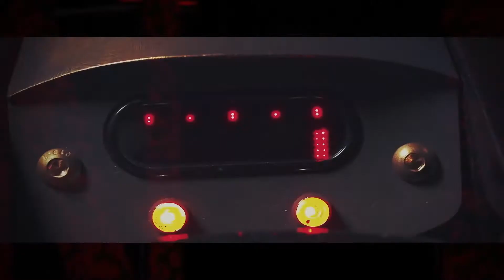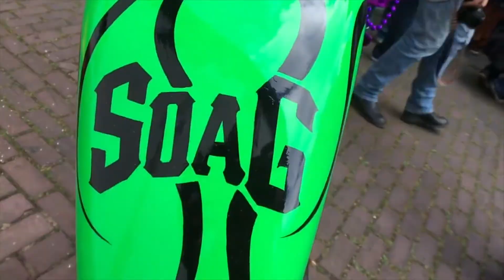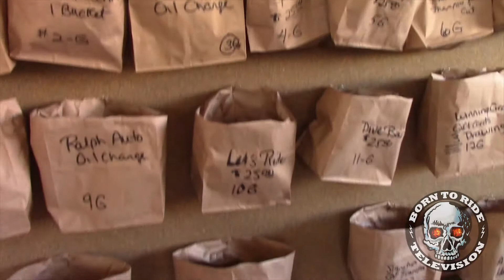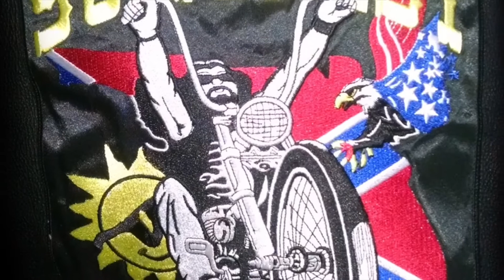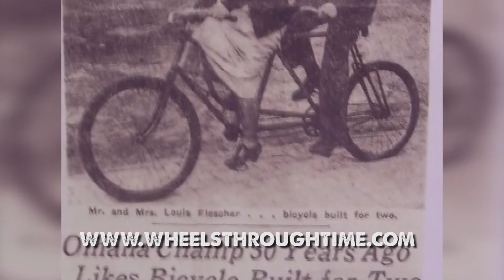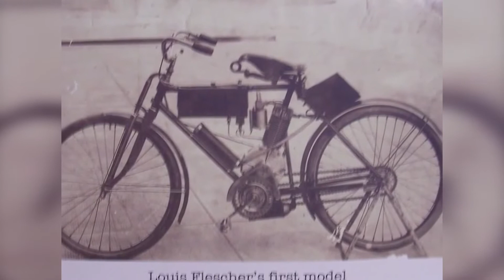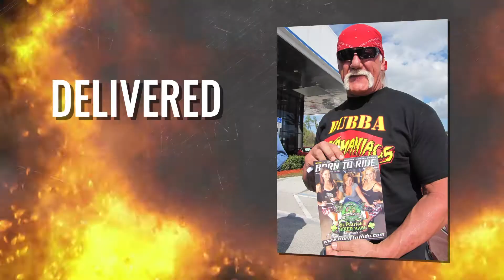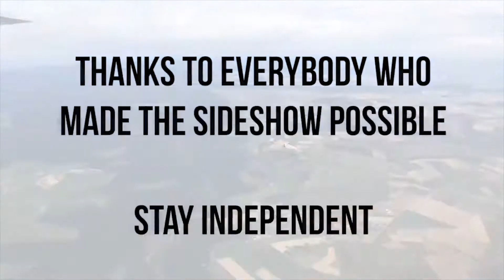Born To Ride Episode 1108 - Suncoast Brotherhood Chili Cookoff - Wheels Through Time - Choppertown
This week on Born To Ride we go to the Suncoast Brotherhood Chili Cookoff, and hang out with these amazing people to see what they're all about.  Then we head off to Wheels Through Time with Dale Walksler to take a peek at the Flescher Motorcycle.  Finally, we head over to Germany for the ChopperTown motorcycle event, to give a glimpse into the biker lifestyle.